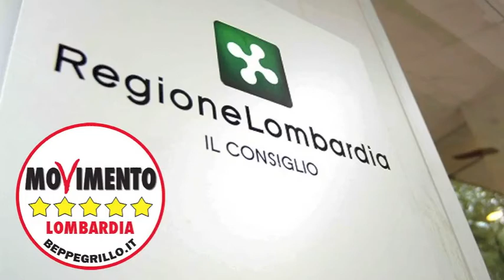Disoccupati over 50 - Paola Macchi in Consiglio Regionale 22/10/2013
Il Consiglio regionale ha approvato la proposta di risoluzione "Azioni di formazione continua e permanente volta all'inserimento o reinserimento di disoccupati o inoccupati over 50 nel tessuto produttivo" Lo strumento della dote comune e il sostegno alla formazione già ai giovani under 35 è stato così esteso.

Il gruppo consiliare M5S Lombardia ha votato a favore. Per la capogruppo Paola Macchi: "Il movimento 5 stelle ha votato favorevolmente all' allargamento dei possibili fruitori della dote comune anche agli over 50, ed al conseguente conteggio delle ore lavorate durante il tirocinio ai fini pensionistici. Molto critico invece verso la dote lavoro come è stata finora proposta".